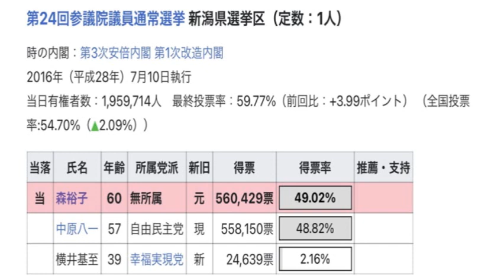森ゆうこさん(第一声)が大接戦!!物価高騰、消費税減税、防衛費、拉致問題などを訴える。